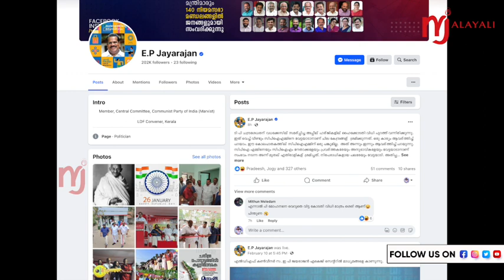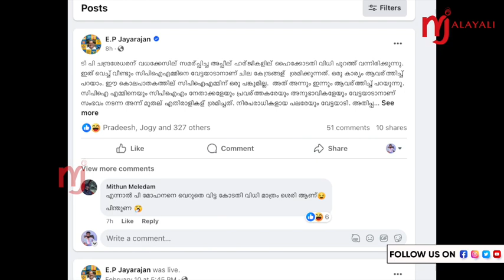കുഞ്ഞനന്തൻ ലോല ഹൃദയൻ, കോടതി ശിക്ഷിച്ചതുകൊണ്ട് ഒരാൾ കുറ്റവാളിയാകില്ല :ഇ പി